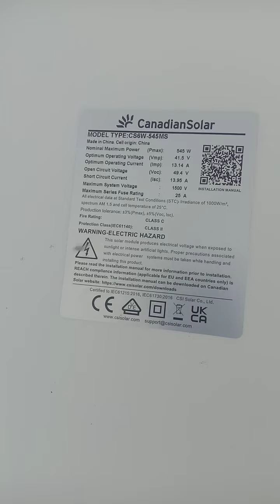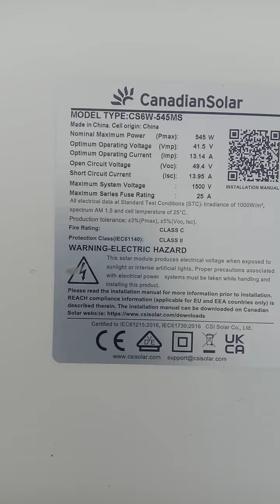orignal Canadian solar panel 545 watts